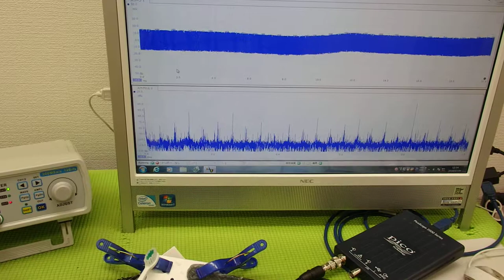超音波の非線形制御技術 ultrasonic-labo